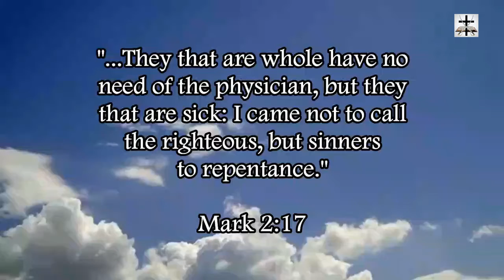Illuminati Occult Massive Ritual In Egypt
Recently a massive 3,400-year-old ancient road linking temples of Luxor and Karnak was unearthed in Egypt, and there was a huge Illuminati occult ritual at this historical